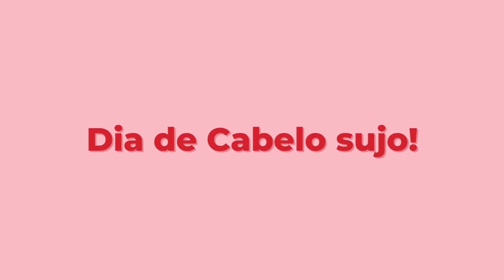Pílulas de Beleza: Como cuido do cabelo em casa! VEDA #9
Hoje é dia de falar e mostrar com cuido do cabelo em casa em dias diferentes!

Tik Tok: @camilacamioli e @digidicas